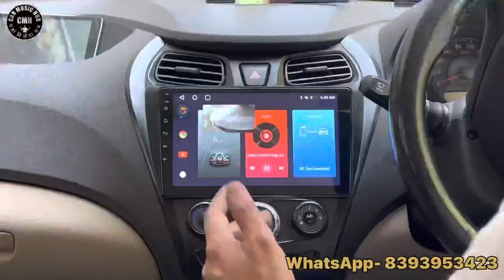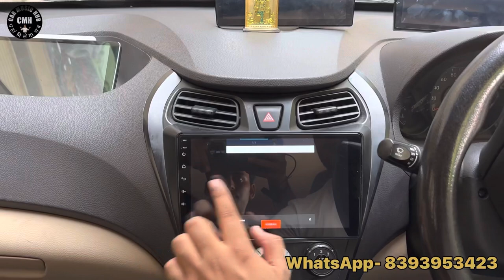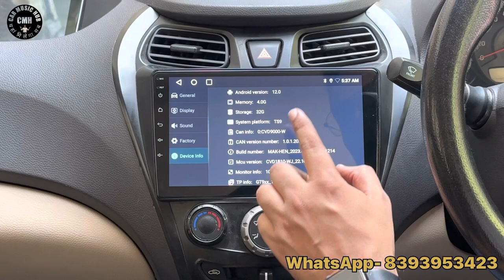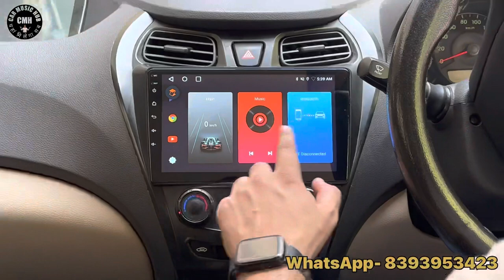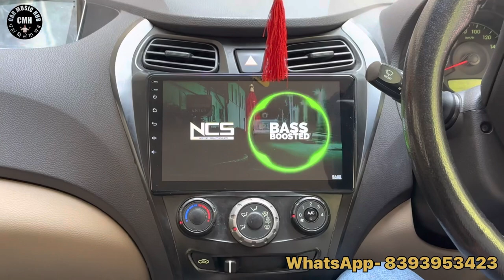Carplay Wireless 🛜 Car Android Stereo || Car Stereo 🚘 Android Auto || Under 10k Carplay Stereo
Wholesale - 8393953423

Video Out yes
Canbus Support Yes

CarPlay Wireless
Android Auto

Ts9 Proccesor

(1)- Size 9 inch

(2)- 2/32GB Android CPUZ Checked m

Business suggestion...

🎁 Unboxing Product..

🤗 Customer Review...